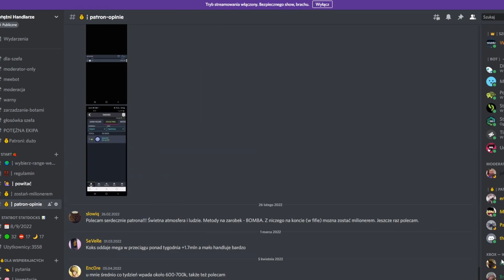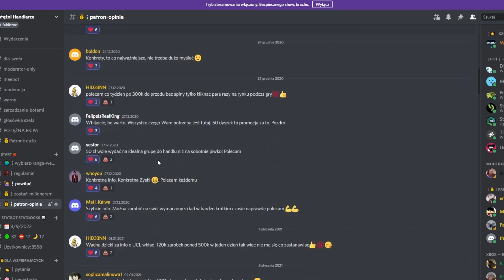TRAFIŁEM KARTY ZA 7 MILIONÓW W 1 DZIEŃ - W TYDZIEŃ do LEGENDY #2